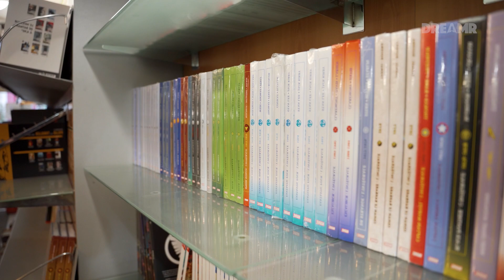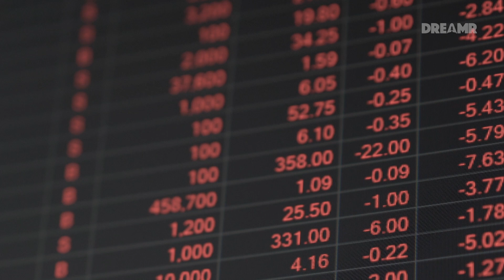📒 : Hassan, commerçant bruxellois, vit mal le plan "Good Move"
Hassan Kessas gère "Utopia", une librairie de bandes dessinées. Avec son commerce ouvert début des années 2000, Hassan propose également un large choix d'objets de collection issus de franchises populaires.

Installé dans le centre de Bruxelles, il a perdu près de 17% de son chiffre d'affaires depuis l'installation du nouveau plan de mobilité "Good Move", pensé et proposé par la majorité actuelle.

Pour lui, il y a une réelle déconnexion entre les politiques menées et les attentes et besoins des habitants, des commerçants de la capitale. Hassan nous raconte son récit et l'impact d'un tel plan pour son commerce.